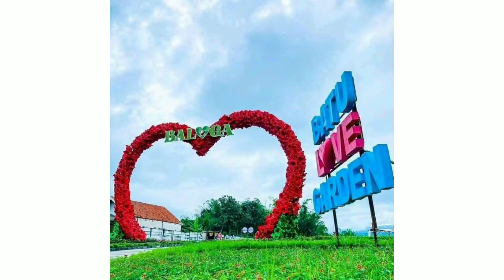BALOGA || BATU LOVE GARDEN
Hadir wisata di kota Batu yaitu BALOGA (Batu Love Garden)